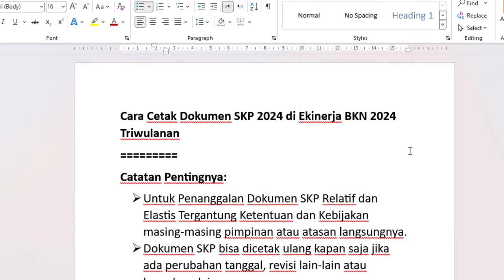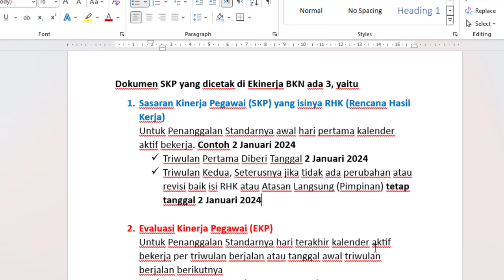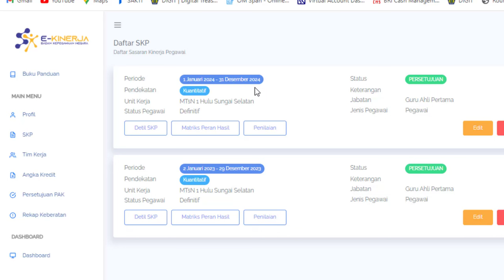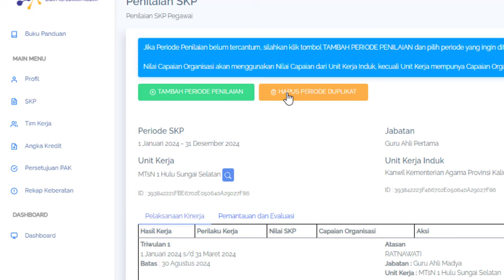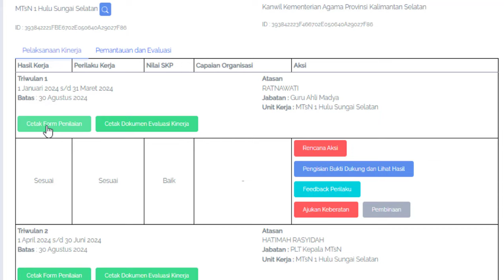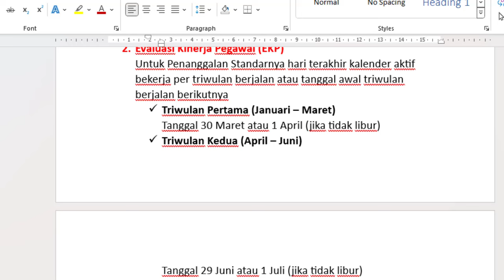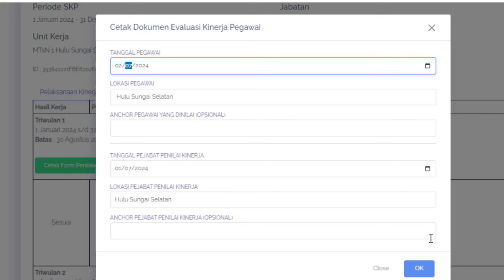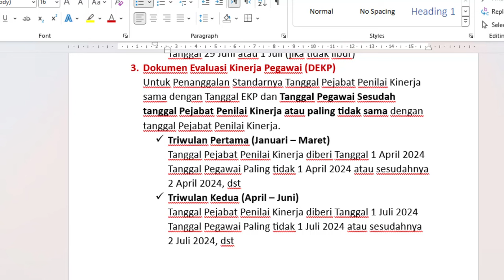Cara Cetak Dokumen SKP 2024 di Ekinerja BKN 2024 Triwulanan Tahun 2024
Cara Cetak Dokumen SKP 2024 di Ekinerja BKN 2024 Triwulanan
Catatan Pentingnya:
 Untuk Penanggalan Dokumen SKP Relatif dan Elastis Tergantung Ketentuan dan Kebijakan masing-masing pimpinan atau atasan langsungnya.
 Dokumen SKP bisa dicetak ulang kapan saja jika ada perubahan tanggal, revisi lain-lain atau keperluan lainnya.
Dokumen SKP yang dicetak di Ekinerja BKN ada 3, yaitu
1. Sasaran Kinerja Pegawai (SKP) yang isinya RHK (Rencana Hasil Kerja)
Untuk Penanggalan Standarnya awal hari pertama kalender aktif bekerja. Contoh 2 Januari 2024
 Triwulan Pertama Diberi Tanggal 2 Januari 2024
 Triwulan Kedua, Seterusnya jika tidak ada perubahan atau revisi baik isi RHK atau Atasan Langsung (Pimpinan) tetap tanggal 2 Januari 2024

2. Evaluasi Kinerja Pegawai (EKP)
Untuk Penanggalan Standarnya hari terakhir kalender aktif bekerja per triwulan berjalan atau tanggal awal triwulan berjalan berikutnya
 Triwulan Pertama (Januari – Maret)
Tanggal 30 Maret atau 1 April (jika tidak libur)
 Triwulan Kedua (April – Juni)
Tanggal 29 Juni atau 1 Juli (jika tidak libur)
3. Dokumen Evaluasi Kinerja Pegawai (DEKP)
Untuk Penanggalan Standarnya Tanggal Pejabat Penilai Kinerja sama dengan Tanggal EKP dan Tanggal Pegawai Sesudah tanggal Pejabat Penilai Kinerja atau paling tidak sama dengan tanggal Pejabat Penilai Kinerja.
Tanggal Pejabat Penilai Kinerja diberi Tanggal 1 April 2024
Tanggal Pegawai Paling tidak 1 April 2024 atau sesudahnya 2 April 2024, dst
Tanggal Pejabat Penilai Kinerja diberi Tanggal 1 Juli 2024
Tanggal Pegawai Paling tidak 1 Juli 2024 atau sesudahnya 2 Juli 2024, dst